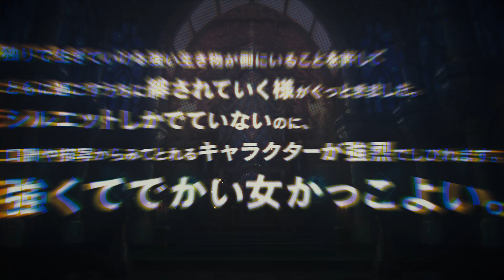第一回メギドミー賞：「ナスノ」ノミネート紹介動画（NPC賞）メギド７２【公式】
第一回メギドミー賞：NPC賞（女性編）ノミネート「ナスノ」の紹介動画です
※動画内にユーザーコメントが含まれます。※一部ネタバレを含む場合があります。
絶望を希望に変えるRPG『メギド７２』